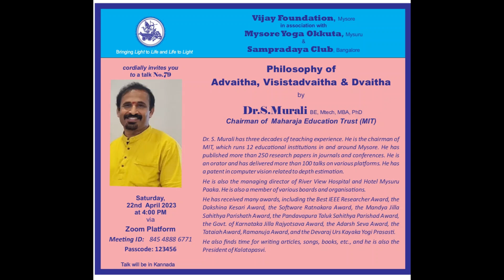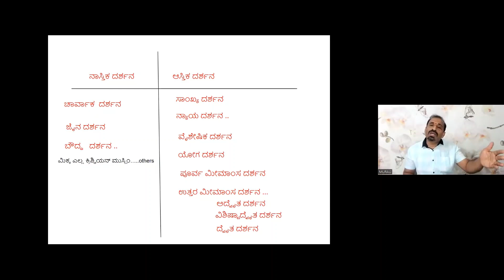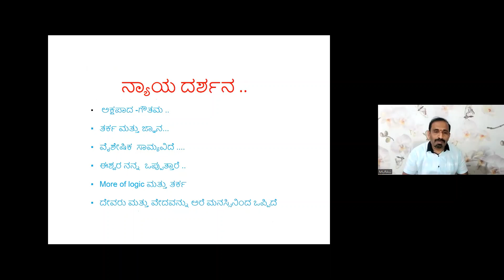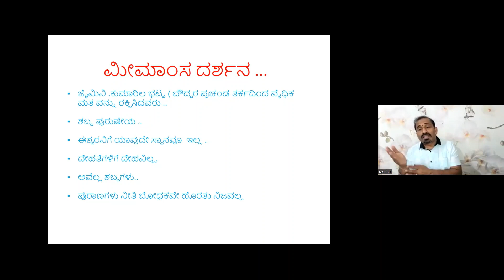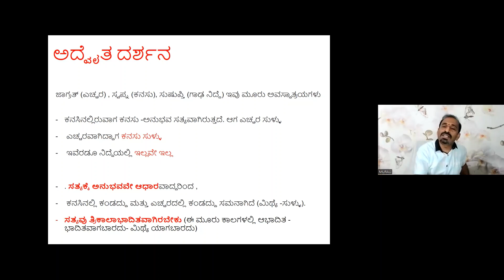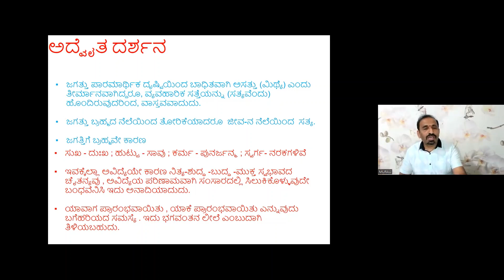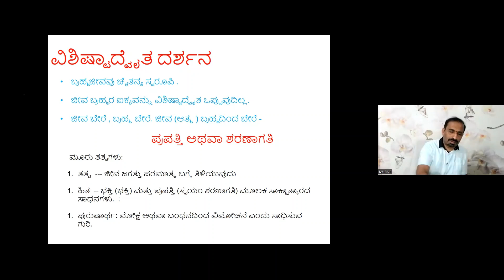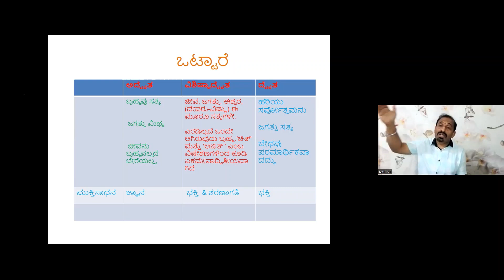Philosophy of Advaitha, Visistadvaitha and Dvaitha by Dr.S.Murali